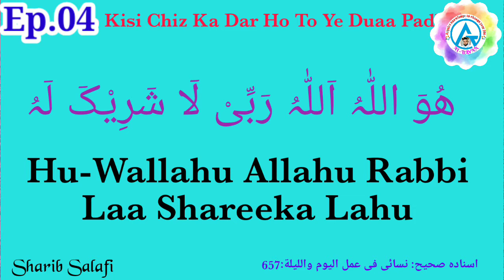Sakht Haalat(All Problems,Tention,Stress, Gam Wa Fikr)Ke Duaaon Ka Bayaan,Episode-04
*Sakht Haalat(All Problems,Tention,Stress, Gam Wa Fikr)Ke Duaaon Ka Bayaan,*